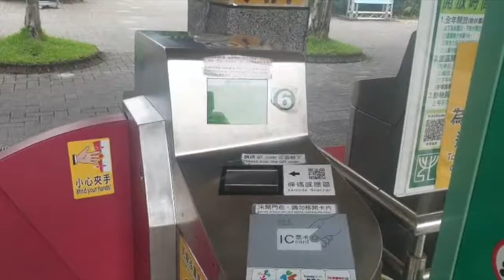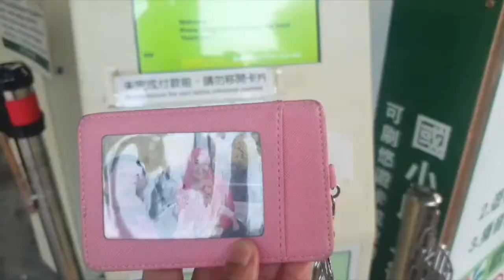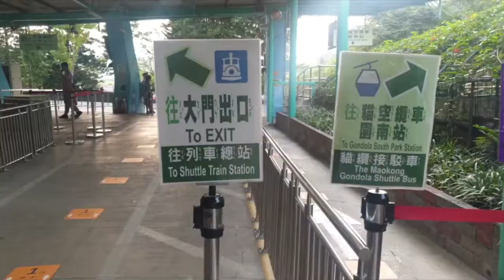TAIPEI ZOO - SHUTTLE TRAIN, NGASI MAKAN TUPAI DAN LIHAT PINGUIN LUCU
Beneran iniihhh, kalau mau ke Taipei Zoo (台北市立動物園), temans harus meluangkan waktu sehari penuh untuk menikmati keanekaragaman hewan dan keindahan disetiap sudutnya. Pasalnya, kebun binatang terbesar se-Asia ini memiliki luas gabungan 165 hektar dengan ruang publik sebesar 90 hektar.

Oiyaa, kalau mau ke Taipei Zoo, temans bisa langsung naik kereta Brown Line (BR/Wenhu Line) jurusan atau menuju ke Muzha atau Taipei Zoo. Tinggal duduk manis sambil menikmati pemandangan modernnya kota Taipei, lalu sampai deh di tujuan (ngga perlu oper-oper). Di ujung MRT brown line ini terdapat dua destinasi wisata : Maokong Gondola dan Taipei Zoo. Untuk Taipei Zoo kita harus keluar melalui Exit 1.

Taipei Zoo memiliki 2 kawasan pameran nih : Indoor dan Outdoor. Untuk Indoor dibagi jadi 9 area : pusat edukasi, rumah insektarium, lorong konservasi, teater anak-anak, rumah koala, rumah giant panda, rumah konservasi energi dingin, rumah amfibi dan reptil dan rumah pinguin. Untuk kawasan Outdoor dibagi menjadi 12 area : area binatang formosa, area taman pakis, taman kupu-kupu (lembah serangga), kebun binatang anak-anak, area binatang hutan hujan tropis asia, taman air, area binatang gurun, area binatang australia, area binatang afrika, dunia burung, area binatang yang tinggal di iklim sedang, dan taman lahan basah. Temans bisa lihat maps Taipei Zoo disini.

Maka dari itu, hmmm, kami menjelajah kebun binatang ini secara acak. Kami hanya punya waktu sekitar dua sampai tiga jam untuk menjelajah sebelum kebun binatang tutup. Pun ini musim panasss, pastinya ngga bakal tahan berlama-lama berada di outdoor.

Well, persis seperti yang saya baca di internet, kebun binatang ini buessaaaaarrr sekali. Waktu lihat peta nya bingung dong kami mau mulai dari mana dulu. Mana hawanya suwumukk puoll. Passs, saya lihat dikejauhan ada shuttle train station gitu. Wes naik aja itu dulu. Masalah nanti mau kemana, dipikir nanti wae, yang penting sekarang kena 'angin' dulu hahaha.

Shuttle train station ini berada persis disebelah rumah koala gengs. Kami membayar lagi 5 NT/orang untuk sekali jalan. Karena cuma 5 NT, kenapa engga bayarnya pakai Easy Card. Praktis ! Menunggu kereta nya yang sabar ya, ngga sampai 5 menit kereta nya akan datang lagi.